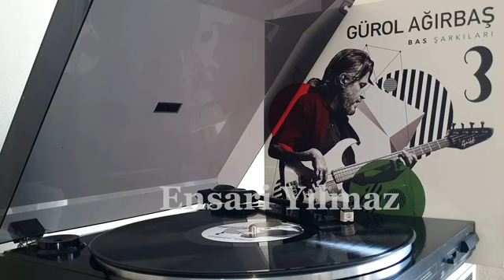Gürol Ağırbaş Birsen Tezer Derun (Plak Kayıt)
Gürol Ağırbaş   'ın,  ADA MUZIK  plak etiketiyle yayınlanan    ''Birsen Tezer Derun'' isimli 33 devirli orjinal plak kayıt videosuyla plak evi kuşağın'da.